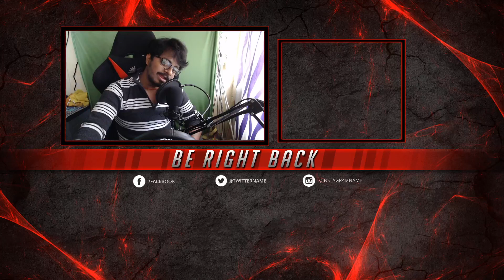Sittarala Sirapadu Singing Song trails funny from Ala vaikuntapuram by Hem_kumar